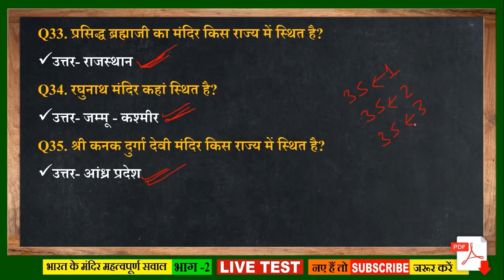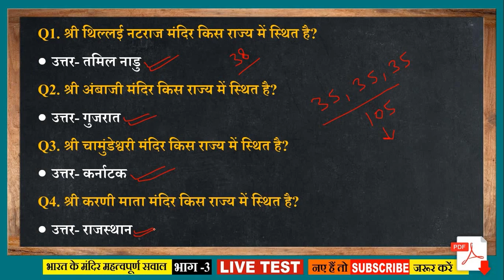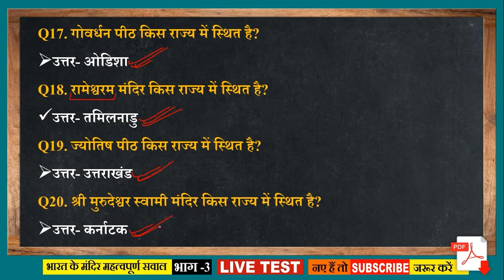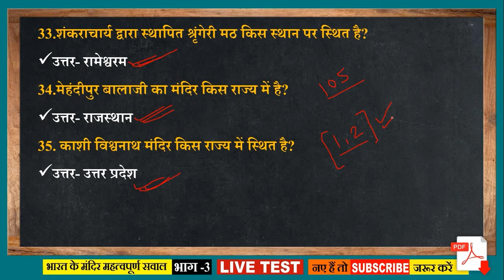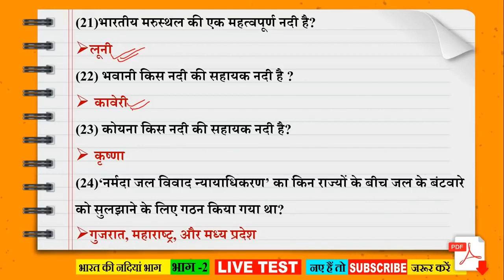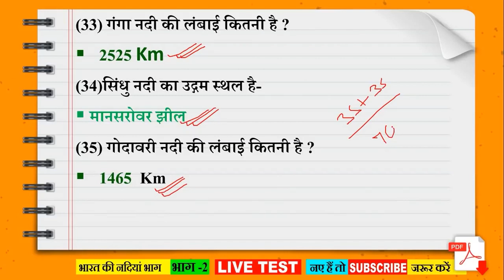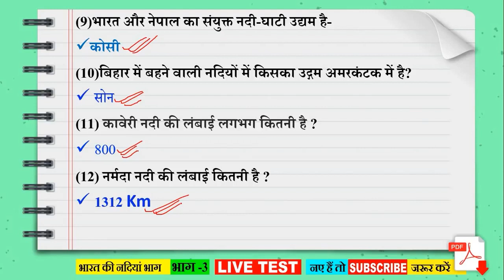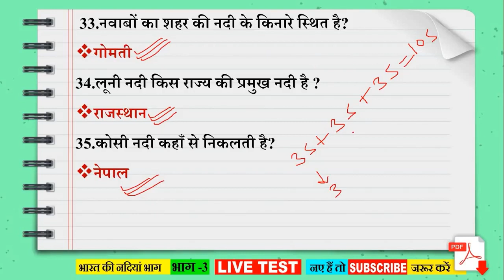SSC CGL 2023 I CGL Static GK I Temples and Riverside Cities I GK/GS Practice set I Deepak Singh